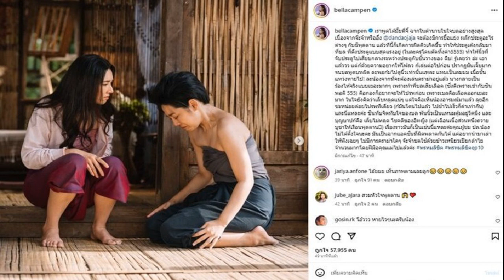ใหม่ ดาวิกา ถูกทักฉีดปากมาเหรอ รีบปฏิเสธ เปล่าค่ะ โดนหมากัด! เขินหมอถาม ไปโดนอะไรมา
ใหม่ ดาวิกา ถูกทักฉีดปากมาเหรอ? / โธ่! น่าเอ็นดู ใหม่ ดาวิกา เล่านาทีถูกลูกรัก แพรนวล (สุนัข) ขย้ำงับเข้าให้ที่ปาก ทำเอาปากเป็นแผลเลือดหยดแหมะๆ รีบเดินทางไปหาหมอ พอหมอถาม ก็บอกไปว่า ถูกหมากัดปาก งานนี้ทำเอาเจ้าตัวเขินเลย
ใหม่ ดาวิกา ถูกทักฉีดปากมาเหรอ?
หมากัดปาก ยังไง? “เมื่อกี้กำลังจะออกจากวงสัมภาษณ์ค่ะ พี่ๆ ถามว่าไปฉีดปากมาหรอ เปล่าค่ะ หนูโดนหมากัดปาก (ทำอีท่าไหน?) แพรนวลลูกรักของหนูค่ะ หนูอุ้มเขาอยู่ กำลังกอดเขาแบบรักมาก แล้วพี่เต๋อเดินเข้ามา แล้วเขาหวงหนูมั้งคะ เหมือนพี่เต๋อจะแชร์โมเมนต์ แพรนวลก็เลยงับปากล่างแล้วก็ดึงออกไป เลือดหยดแหมะๆ
แล้วพี่เต๋อเป็นคนกลัวเลือด แต่พอเห็นก็ถอยหลัง แล้วไม่ใช่อะไรนะมันเขิน ตอนที่ไปหาหมอ คุณหมอถาม “คุณใหม่เป็นอะไรมาคะ” ใหม่บอก “หมากัดปากค่ะ” เหมือนหมอเขาหลุดขำ ก็เลยบอกพี่เต๋อ ใหม่บอกแล้วไงว่าไม่อยากมาหาหมอ แต่ขอบคุณมากค่ะ คุณหมอจ่ายยาดีมากค่ะ แต่มันก็จะตุ่ยๆ หน่อย
ใหม่ถามคุณแม่แล้วว่าหมาของใหม่ฉีดยาทุกอย่างครบมากๆ ก็เลยสบาย คือแผลมันไม่ได้เจาะลึกเข้าไป แต่เหมือนมันกระชากหนังออกไป เหมือนคนปากแตก อีเวนต์วันนี้ทุกคนก็จะเห็นใหม่ปากเจ่อๆ หน่อย เพิ่งโดนมาเมื่อวาน สดๆ ร้อนๆ เลย ทุกคนบอกให้ใช้ชีวิตปกติ แต่มันจะตึงๆ แต่ก็รู้สึกว่าปากตุ่ยๆ ก็ดีอยู่นะคะ สวยไหมคะ (หัวเราะ)